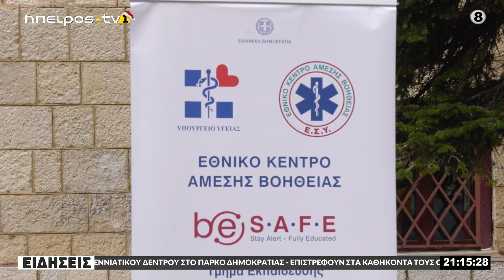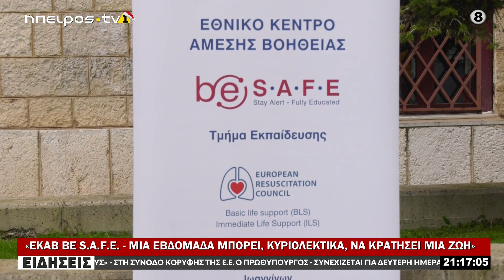«ΕΚΑΒ BE S A F E ΜΙΑ ΕΒΔΟΜΑΔΑ ΜΠΟΡΕΙ, ΚΥΡΙΟΛΕΚΤΙΚΑ, ΝΑ ΚΡΑΤΗΣΕΙ ΜΙΑ ΖΩΗ»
|«ΕΚΑΒ BE S A F E ΜΙΑ ΕΒΔΟΜΑΔΑ ΜΠΟΡΕΙ, ΚΥΡΙΟΛΕΚΤΙΚΑ, ΝΑ ΚΡΑΤΗΣΕΙ ΜΙΑ ΖΩΗ»| 14/12/2023